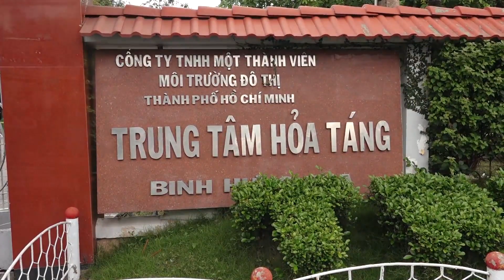LE TANG ONG VINH